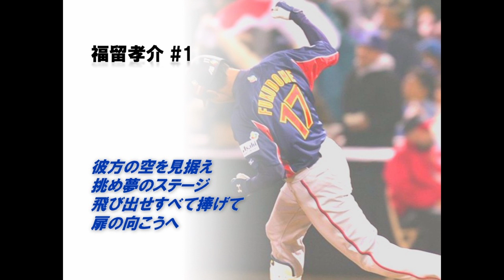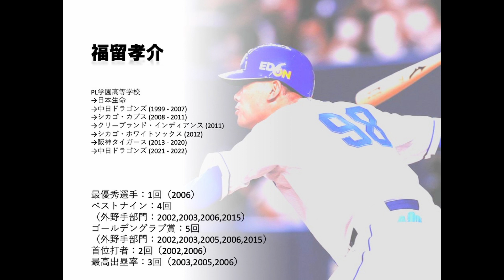【引退】福留孝介選手 応援歌メドレー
どうも！野球ファンにとって寂しい季節が到来しているようです。ということで今回は本日今季限りでの現役引退を表明された福留孝介選手です！
実は主は全盛期のころまだ物心ついておらず福留選手の化け物さをリアルタイムでは実感できなかったのであります。（年齢バレのピンチ）
銭闘士としてオフに話題を提供する事も多かった福留選手、公表もせず東日本大震災の義援金としてポンと１００万ドル寄付したりまさに誠意を金額で示す漢でもありました。
中日旧応援歌が名曲としてフォーカスされる中、メロディラインの雰囲気は残しつつ短調で年を重ねたことによる渋さを表現した新応援歌も流石って感じがしますね。
名残惜しすぎて引退試合が行われるであろう巨人との３連戦、全部チケット取ってしまいました　初の引退試合現地が実現しそうで楽しみです！なんかの間違いで旧応援歌も流れたりしないかなあ.
完全な自己満足で始めた投稿も気づけば登録者さまが10人を突破致しました！ありがとうございます！ぜひ古参アピコメでも残してっちゃってくださいませませ！
コメント欄にリクエスト書いていただいたらできる限り対応します！
結構こだわっているつもりの概要欄、読んでるよ！って方はコメントで教えてください！めっちゃやる気が出ます笑
ぜひコメント残して古参になっていってください！
ではまた。